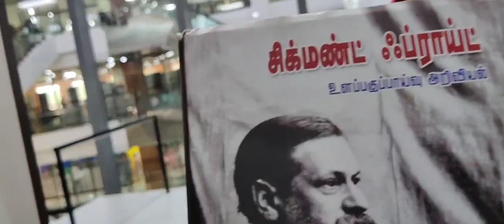kalaignar centenary library @kavienkavi_official